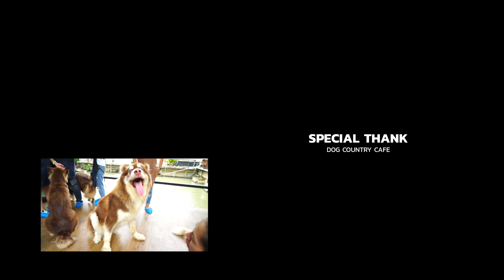พาเที่ยวคาเฟ่น้องหมาน่ารักมากๆ | Dog Country Cafe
วันนี้เรามาตะลุยคาเฟ่หมากันครับมาดูกันว่าจะมีน้องหมาตัวไหนน่ารักๆบ้าง
ท้ายคลิปมีกิจกรรมให้ร่วมสนุกกันด้วยนะครับ ไปติดตามกันในเพจได้เลย !
- หมดเขตกิจกรรม 1/6/2018 -
ค่าเข้าคนละ 99 บาท (เปิด 10โมงเช้า - 3ทุ่ม)